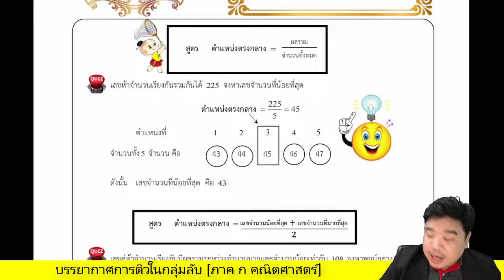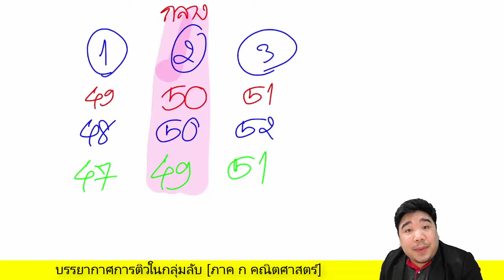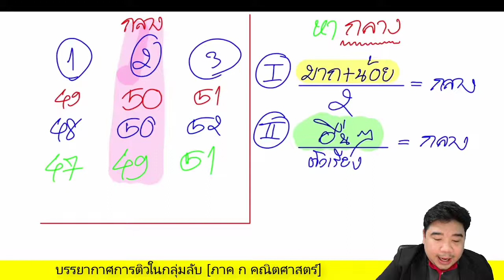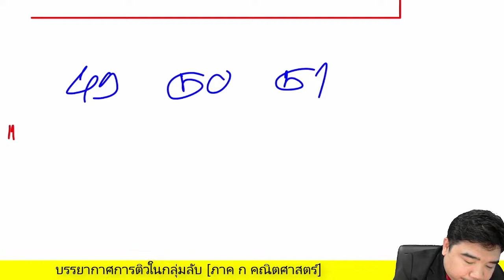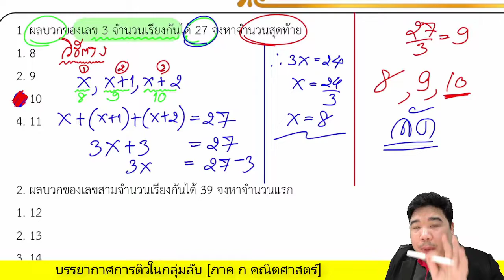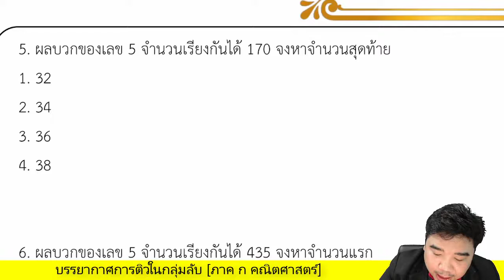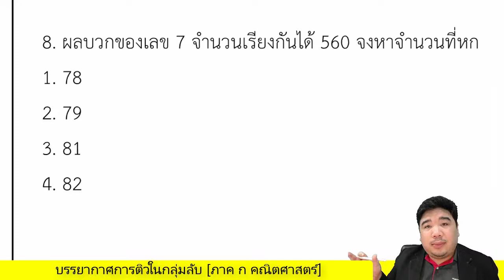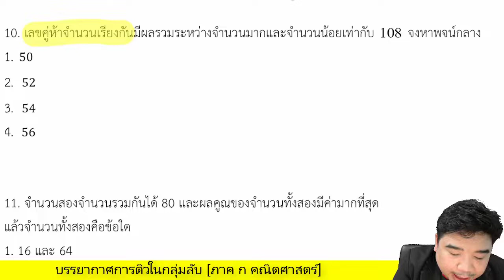【ติวฟรี】เรื่อง จำนวนเรียงกัน